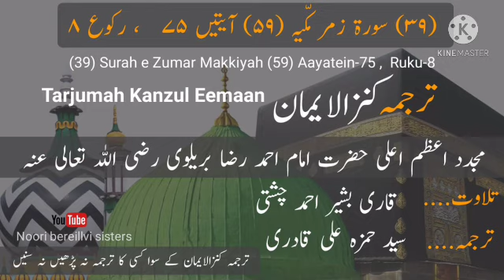39 Surah e Zumar with Kanzul Eemaan Urdu Translation#114 سورۂ زمر کنزالایمان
(۳۹) سورۃ زمر مکّیہ (۵۹) آیتیں ۷۵   ، رکوع ۸

(39) Surah e Zumar Makkiyah (59) Aayatein-75 ,  Ruku-8

ترجمہ کنزالایمان  Tarjumah Kanzul Eeman

مجدد اعظم اعلیٰ حضرت امام احمد رضا بریلوی رضی اللہ تعالیٰ عنہ

تلاوت. قاری بشیر احمد چشتی
ترجمہ ... سید حمزہ علی قادری

ترجمہ کنزالایمان کے سوا کسی کا ترجمہ نہ پڑھیں نہ سنیں